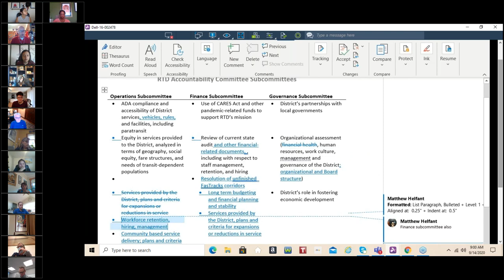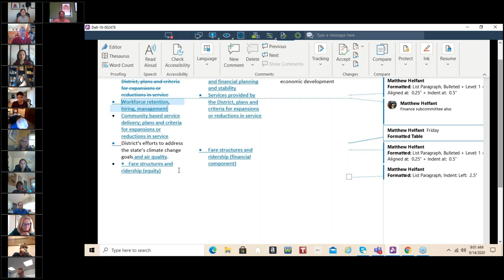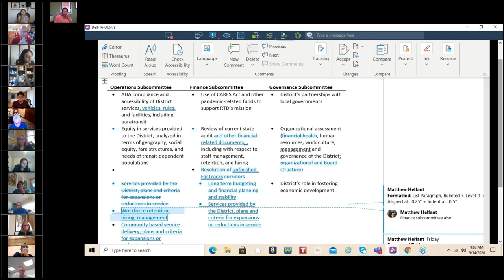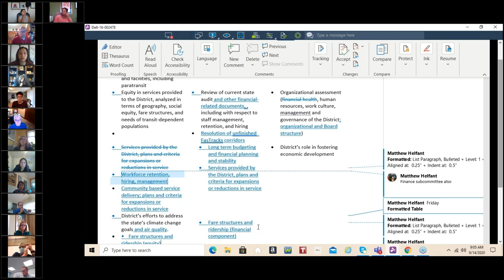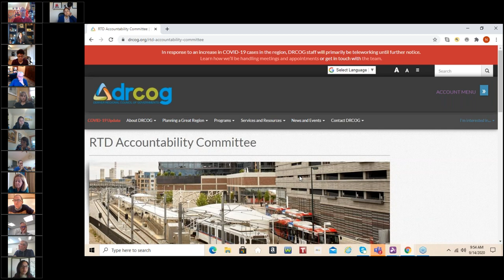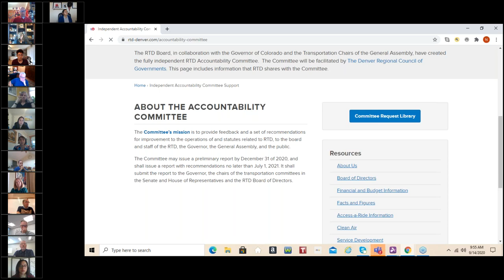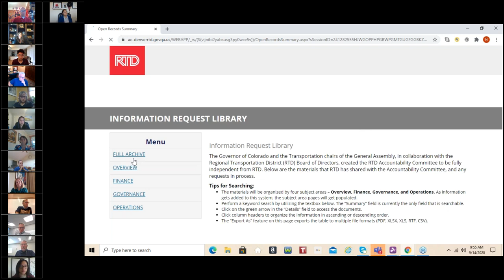RTD Accountability Committee, Sept. 14, 2020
The complete video recording of the RTD Accountability Committee meeting, held virtually Sept. 14. 2020.